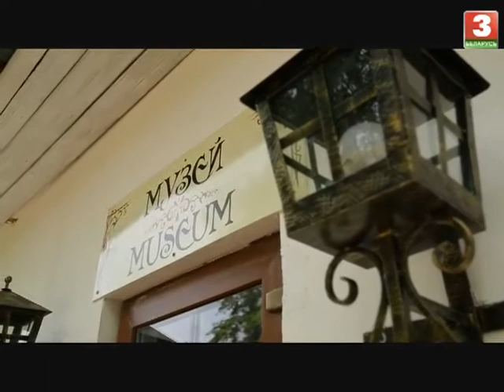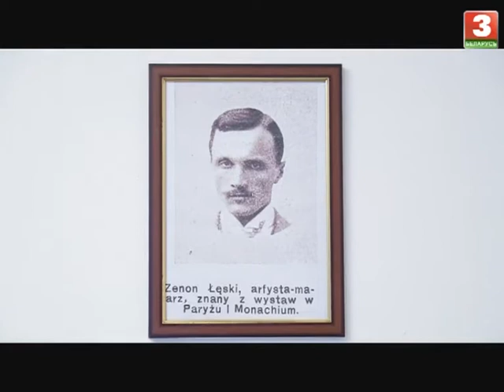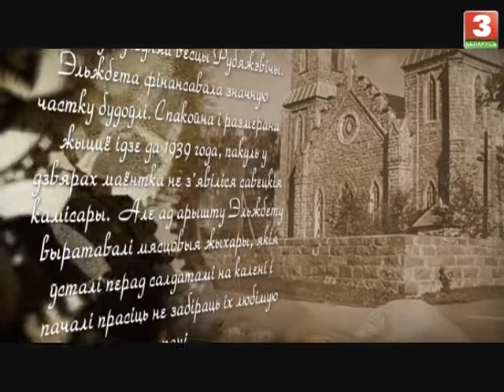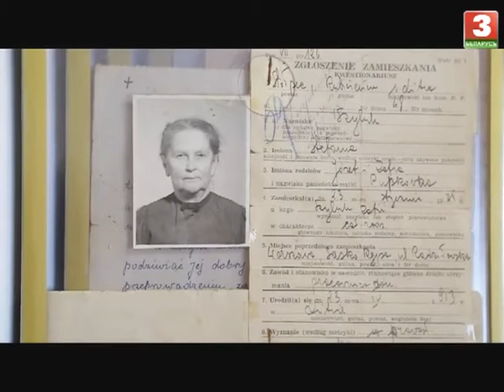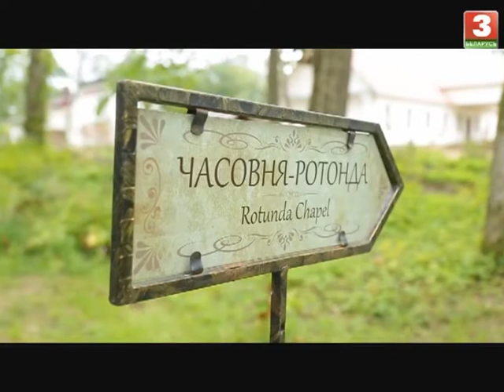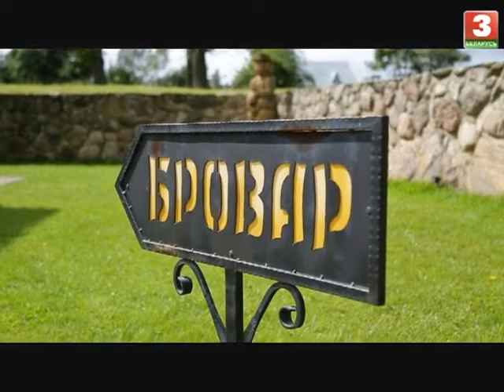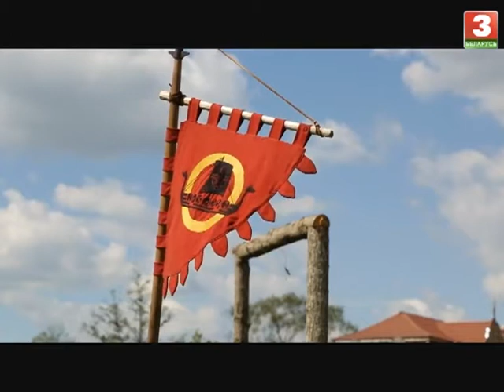Парк-музей інтэрактыўнай гісторыі "Сула"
Тэлепрект, які прапануе тэлегледачам далучыцца да экскурсій па музеях Беларусі. Цыкл уяўляе сабой віртуальнае падарожжа па розных экспазіцыйных залах краіны з падрабязным расповедам пра кожную з іх. Насычаны відэашэраг і цікавая пазнавальная інфармацыя зробіць ваш віртуальны паход у музей незабыўным.